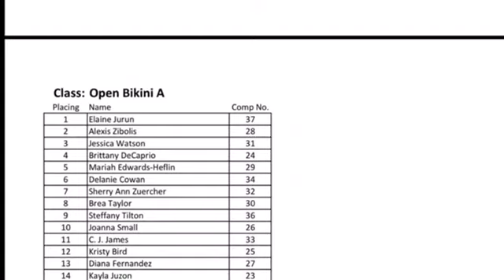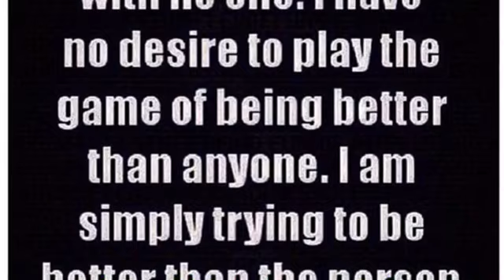Day 6: NPC bikini prep 6 days out. Slide show from my last show!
Day 6: I am now 6 days out from my competition! This video has a slide show from my last show. I placed first. The music is from my friends Saint Motel. You should check them out! Having a great day! Found out my suit should be here in time for Saturday.